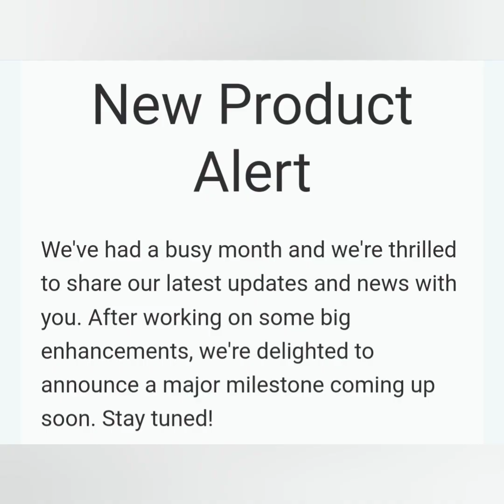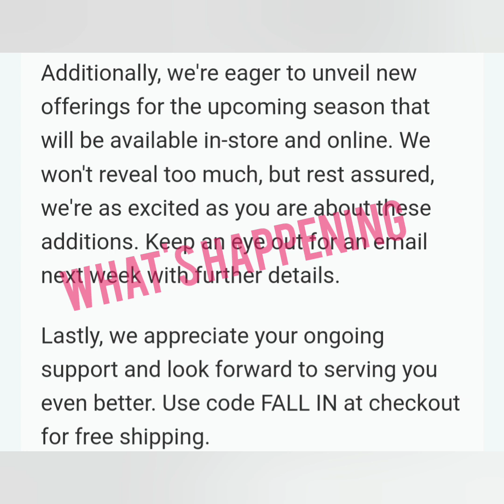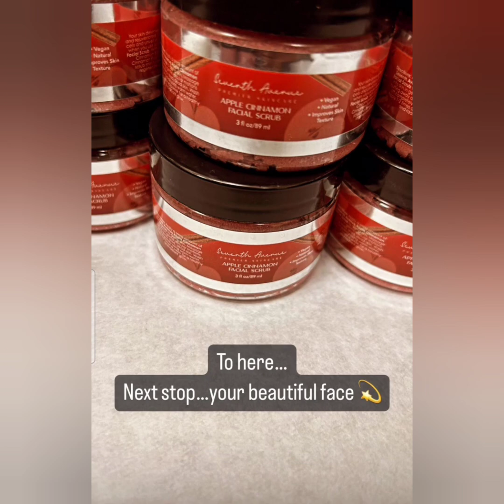MELODY'S PRODUCTS WILL BE IN RETAIL STORES?? WHAT'S HAPPENING 💞